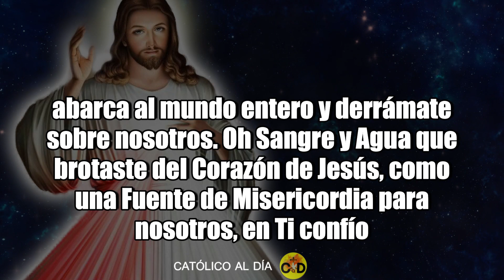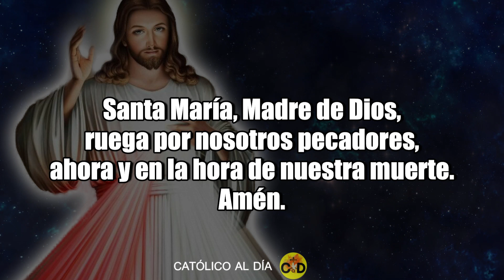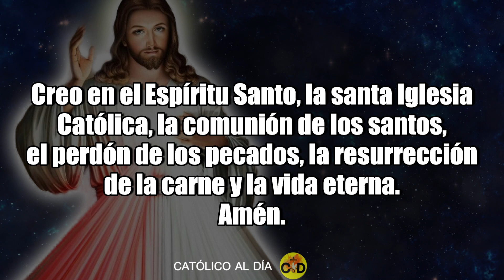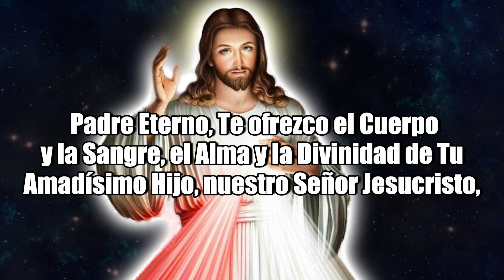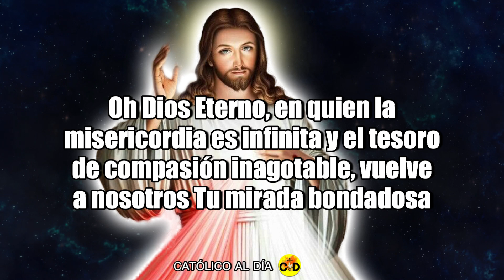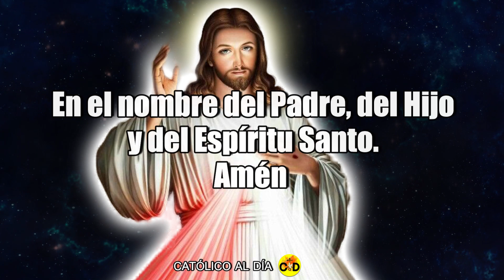Coronilla a la Divina Misericordia de Hoy. Miércoles 06 de Marzo de 2024 - Misericordia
En nuestro canal puedes encontrar todos los días oraciones para la vida diaria.

CORONILLA a la DIVINA MISERICORDIA DE HOY 6 de MARZO DE 2024 🕊️ Santo Rosario de hoy 💖 - Oraciones Católicas

"Alienta a las personas a decir la Coronilla que te he dado...
Quien la recite recibirá gran misericordia a la hora de la muerte.
Los sacerdotes la recomendarán a los pecadores como su último refugio de salvación.
Aún si el pecador mas empedernido hubiese recitado esta Coronilla al menos una vez,
 recibirá la gracia de Mi infinita Misericordia.
Deseo conceder gracias inimaginables a aquellos que confían en Mi Misericordia."
Jesús le dijo que a quien rezase esta coronilla, la misericordia le protegería en la vida y se le otorgaría inmensas gracias; y que fuera recomendada como última tabla de salvación.